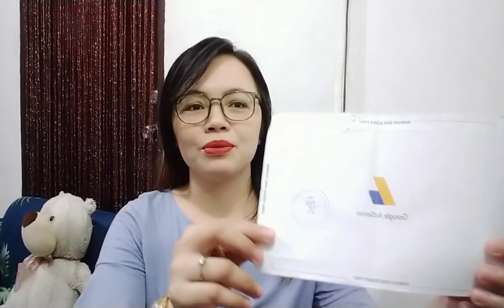Tips kung paano makuha ang GOOGLE ADSENSE [Ehrra Aligato]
Sa lahat ng mga small youtubers dyan na hinde alam kung paano makuha ang google adsense Ito Ang ilang mga tips para sainyo